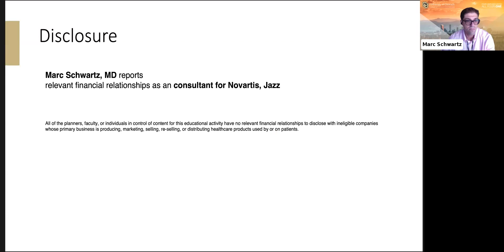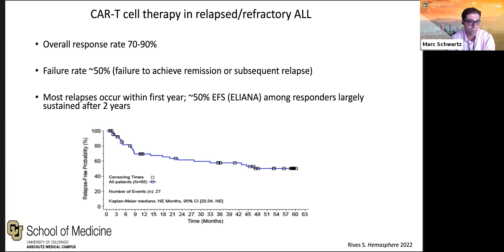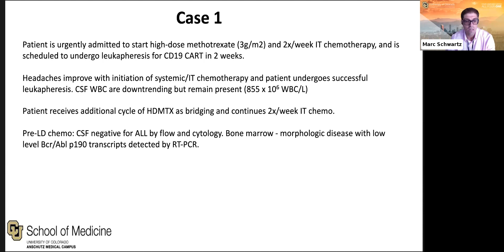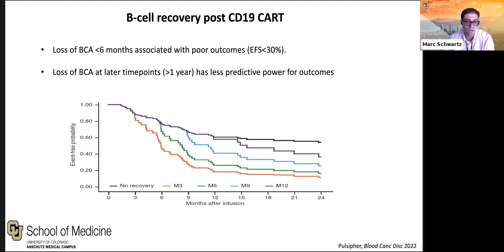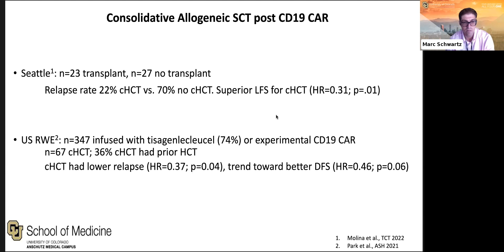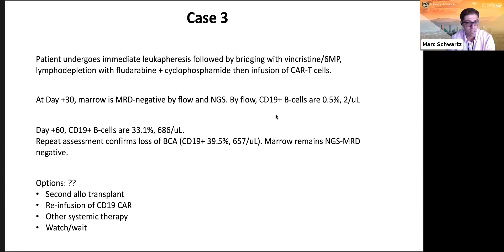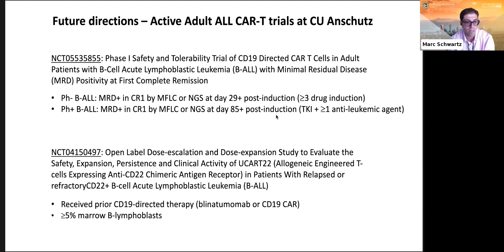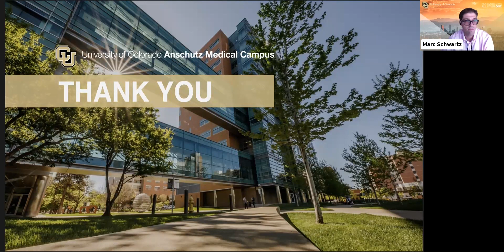Marc Schwartz, MD - Management of Adults with Relapsed/Refractory ALL - CU Symposia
This educational session will help to increase health care professional’s knowledge about managing relapsed/refractory B-ALL in adults. We will discuss optimal sequencing of immunotherapies including blinatumomab, inotuzumab, and CAR-T cell therapy.